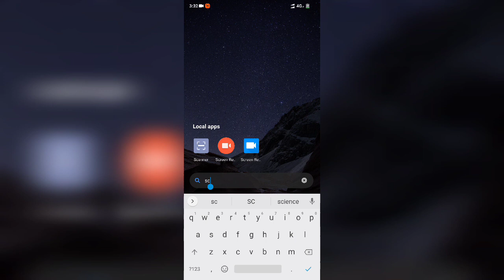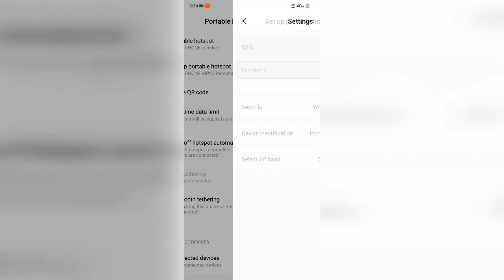Double mobile hotspot speed using this trick to get 20 mbps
DONT CLICK PLEASE Double mobile hotspot speed using this trick to get 20 mbps